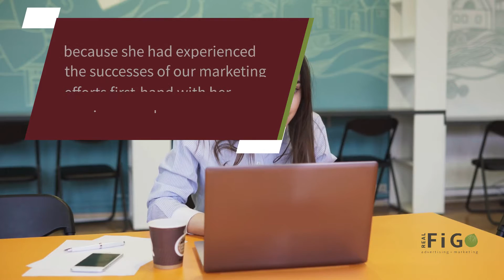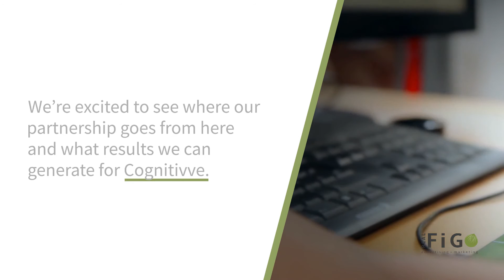Our Website Designers Helped Launch a New Business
Our digital marketing agency has recently kicked off a new partnership with Cognitivve Neurofeedback, a new and exciting small business in Colorado Springs!